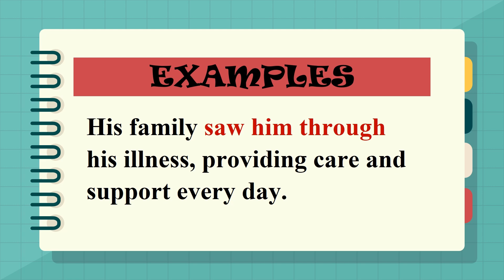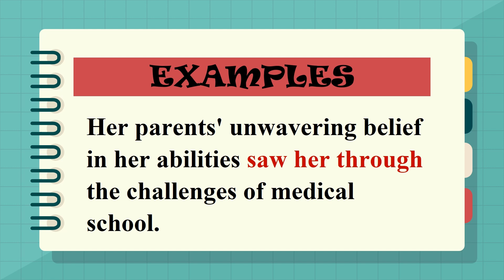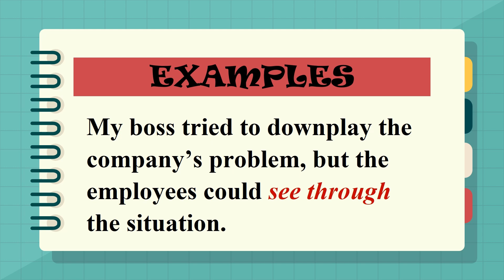Phrasal Verb: See Through